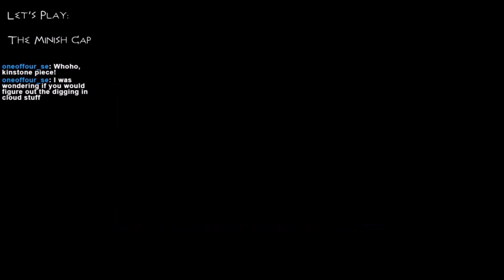Let's Play: The Legend of Zelda: The Minish Cap | Episode 23: Bespin??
Kind of an erratic episode for us today: we visit the graveyard of a long-dead King of Hyrule and go chill in a cloud city with a race of sky people and a bunch of totally-not-creepy Kinstone-playing clouds.